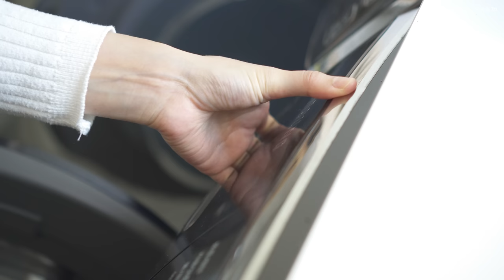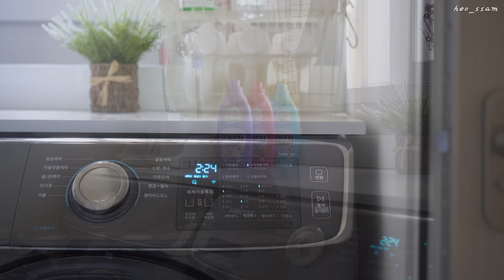📆D-50,daily life preparing for movingㅣCurtain laundry tips, emptying the refrigerator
*Downy is running paid advertisements and using products provided free of charge.
*Please set the subtitles to CC.

📌Product Information
Downey Super Concentrated Fabric Softener 7 Days Deodorizing Power

📌Cooking Information
* Palace Tteokbokki
200g rice cake for tteokbokki, 70g beef, a little bit of pepper, 200ml water, 1/4 onion, 20g carrot,
A fistful of green onion, 1 shiitake mushroom, 1T minced garlic, 2T soy sauce, 1T sugar, 1T cooking wine, a little sesame

In December, our house is about to move soon.
As I'm about to leave the house I've loved, I'm looking around once more and doing chores.

Washing curtains that you think is difficult to do at home
I also included a video on how to do it easily at home.

📌제품 정보
다우니 초고농축 섬유 유연제 7일 탈취파워

📌요리 정보
*궁중 떡볶이
떡볶이용 떡 200g, 소고기70g, 후추 약간, 물 200ml, 양파 1/4개, 당근 20g,
대파 한 주먹, 표고버섯 1개, 다진 마늘 1T, 간장 2T, 설탕 1T, 맛술 1T, 깨 약간

12월, 저희 집은 곧 이사를 앞두고 있어요.
정들었던 집을 막상 떠나려고 하니 한 번 더 이곳저곳 살피며 살림하게 되네요

집에서 하기 힘들다고 생각하는 커튼 세탁
집에서 쉽게 할 수 있는 방법도 영상에 담았어요